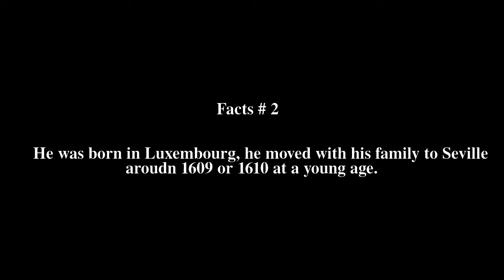Pablo Legote Top # 6 Facts